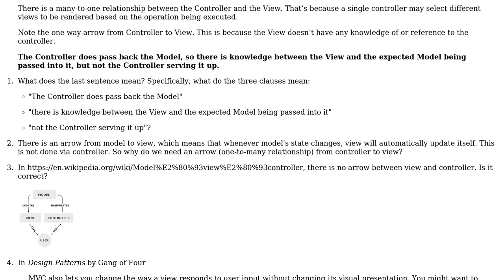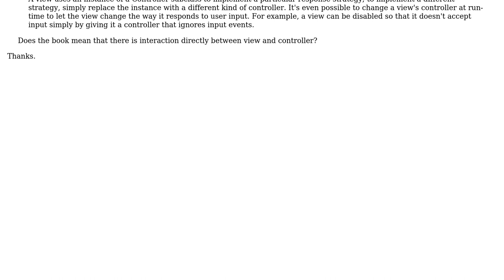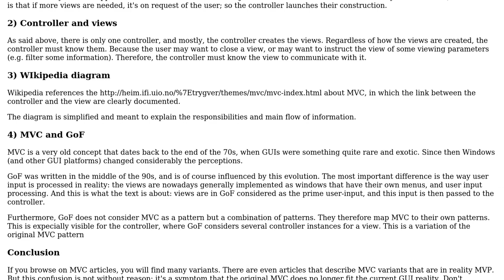Software Engineering: How does controller work with view in MVC?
With thanks & praise to God, and with thanks to the many people who have made this project possible! You are responsible for your own actions.